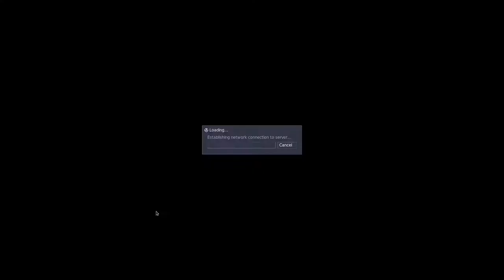Sven Co-op - Livestream Highlights PT.1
Playing Sven with Jonn and Sockstah from the community